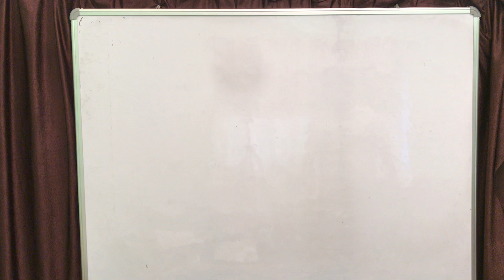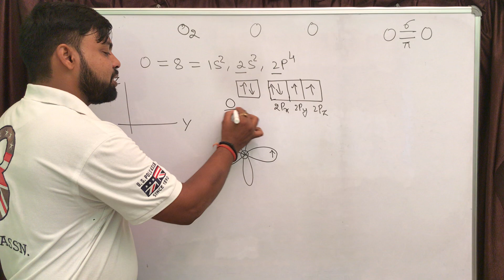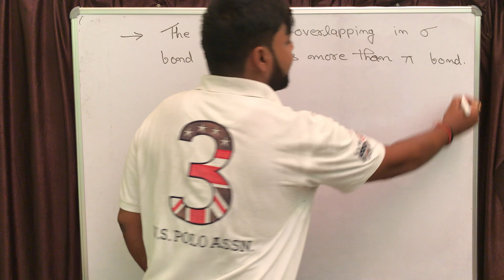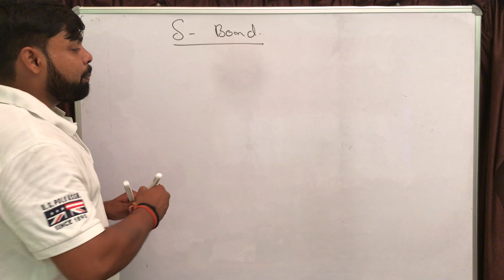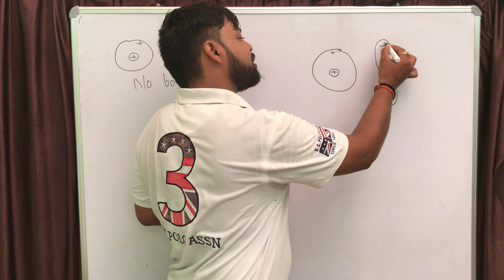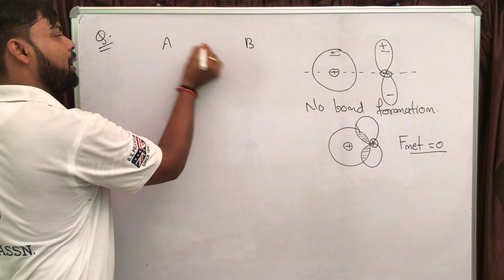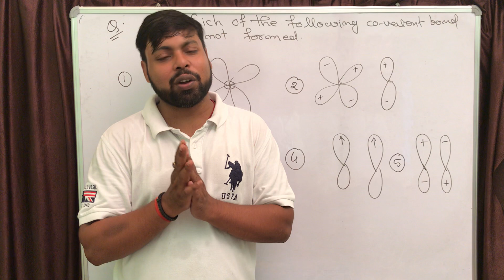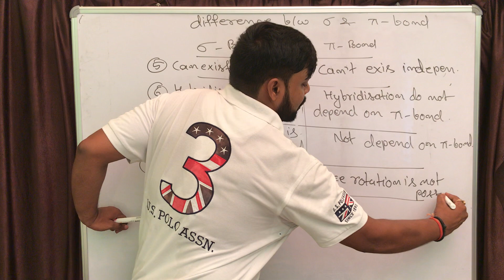Valence Bond Theory Part 2//JEE//NEET//11th//Chemistry By Roshan Sir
@Chemistry By Roshan Sir